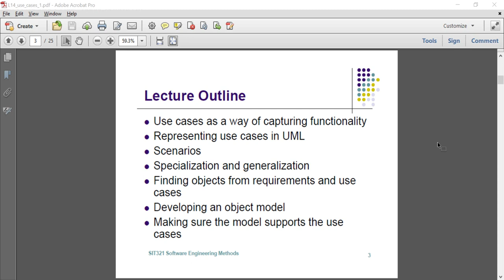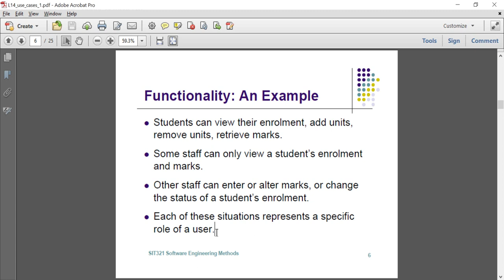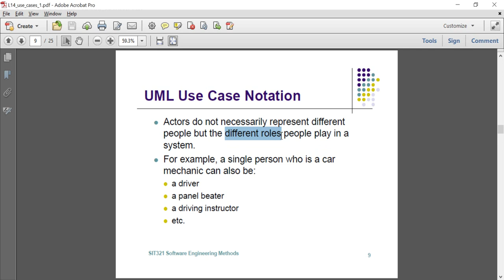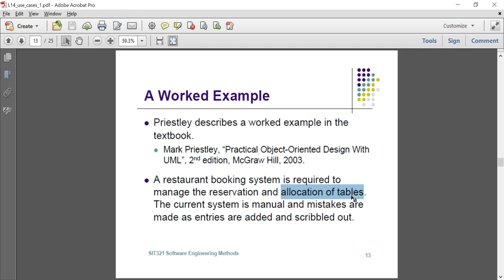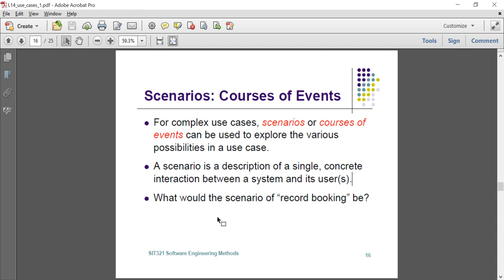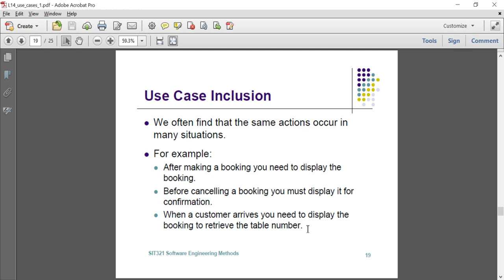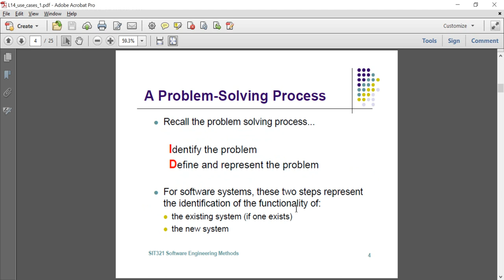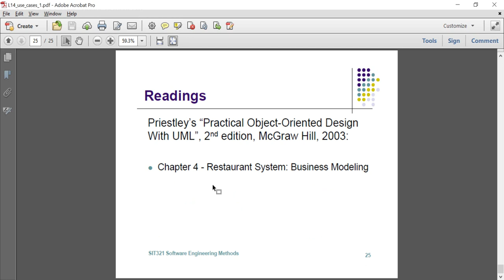Use Cases - Tutorial 14 - Software Engineering Methods | 2018